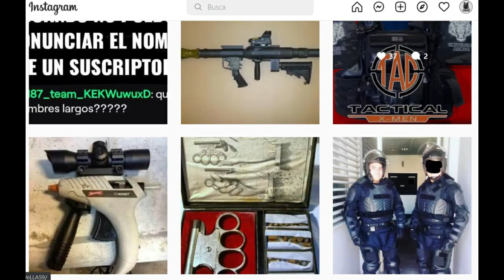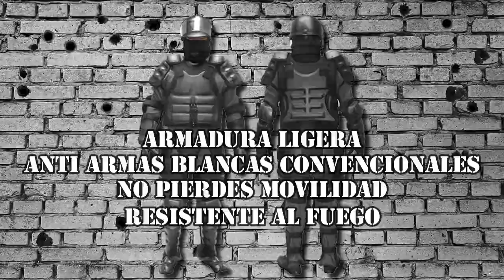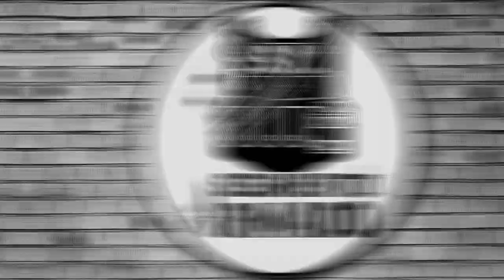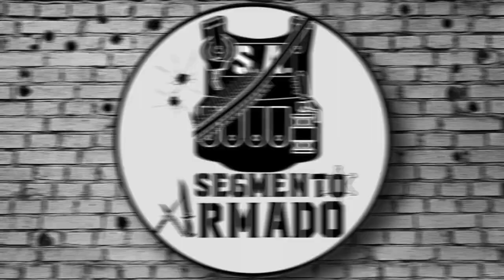Trajes Antidisturbios ¿Cuanto Daño Soportan? Y Sus Partes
Un tema que me apasiona por ser parte del equipo antimotines de mi corporación, estas armaduras son poco conocidas en lo que corresponde el daño que pueden soportar o en si para que sirven, asi que espero disfruten este vídeo con la información mas completa que les pude traer con respecto a ellas.